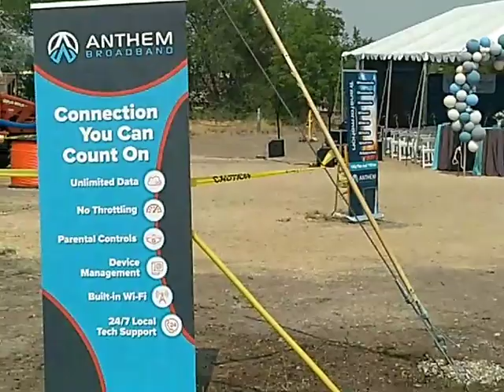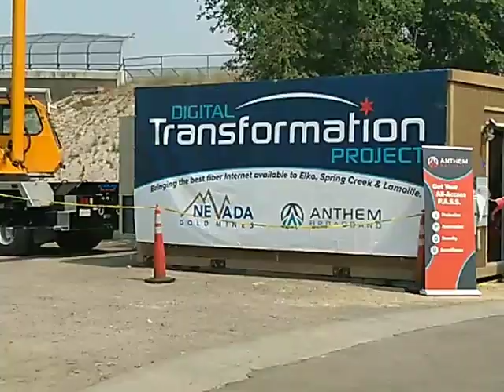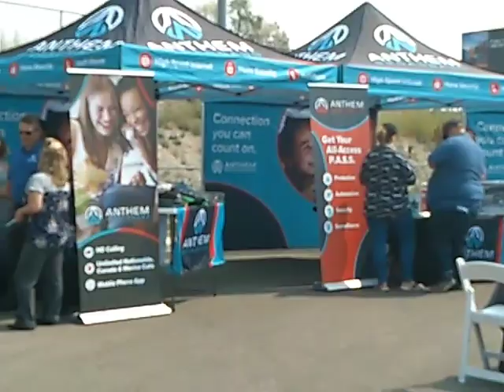Anthem Broadband groundbreaking